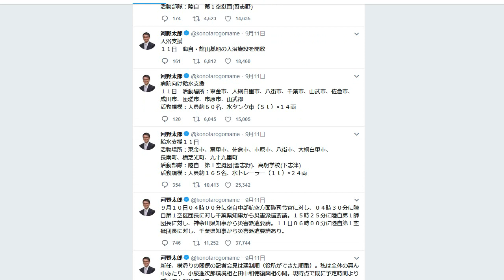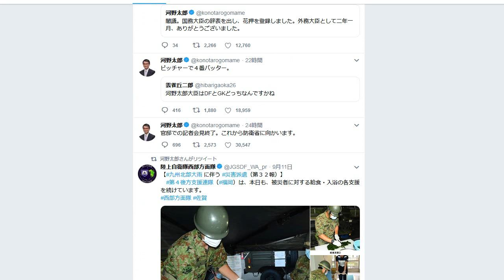河野太郎「Twitterでの発信続ける」